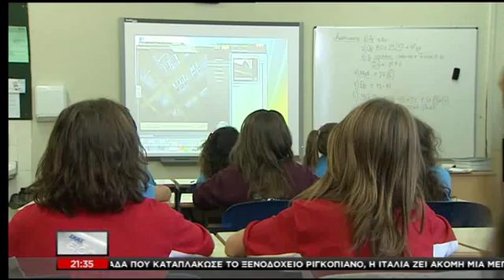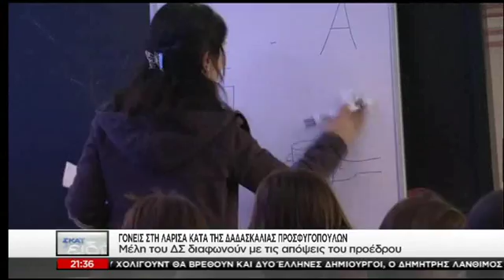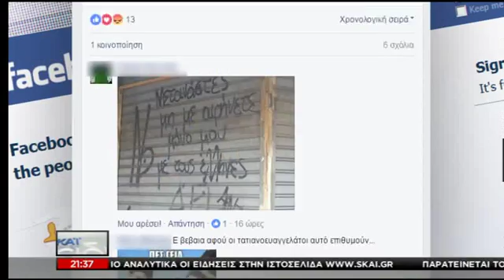Λίγο ο Ζουράρις, λίγο η Σταγιάννη...τσουπ και η Γκονέλα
Aπό το κεντρ. δελτίο του 'σκάι, στις 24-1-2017